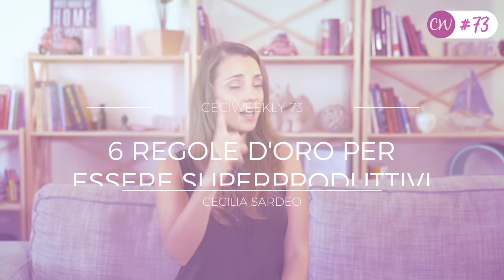Come Organizzare La Giornata: 6 Regole D'Oro ⏰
Scopri le 6 Regole D'Oro per come organizzare la giornata e diventare superproduttivo 👇
E segui tutti i nuovi Ceci Weekly dal mio blog ufficiale

Mentre stavo lanciando Biz Academy (periodo super frenetico) ci sono state un paio di cosette che mi hanno davvero aiutata a mantenermi 'sul pezzo' e produttiva ogni singolo giorno e in particolare...

...queste 6 Regole D'Oro che mi hanno permesso (e lo fanno tuttora) di organizzare una settimana SUPER produttiva.💪

Se sei di fretta e vuoi scoprirle subito corri ai minuti 🚀

00:51 ➡️ Lo so, questa non è facile ma può davvero svoltare il ritmo di tutta la giornata.☀️

01:50 ➡️ La regola più preziosa per come organizzare la giornata (valida sia che tu lavori online oppure offline😉).

03:06 ➡️ Yesss!!! Questa non piace a nessuno ma ti aiuta a mantenerti produttivo per tutto il giorno (Ecco il link che ti ho indicato nel video ➡️

04:44 ➡️ Per non mettere troppa carne al fuoco nel lavoro e nei tuoi progetti (e a finirli nei tempi che hai stabilito😊)

05:38 ➡️ Ottima se le tue giornate sono super impegnate (ti aiuterà a fissare tutti i tuoi obiettivi senza paura di perderti nulla per strada🎯)

06:32 ➡️ Più che una regola, una buona abitudine per mantenerti efficiente per il giorno successivo (credimi, ora non ne posso più fare a meno👌).

E ora che hai scoperto come organizzare la giornata per diventare un mostro di produttività dimmi:

Hai ALTRI SUGGERIMENTI che magari funzionano per te per mantenerti efficiente e produttivo quando ne hai più bisogno?💪

Non vedo l'ora di leggerli!

Ceci xx

P.S. E ricorda che se il tuo obiettivo è costruire un business di successo sul web, sono aperte le iscrizioni alla Waiting List di Biz Academy, la nuova business academy tutta al femminile per crescere un business in cui credi in modo autentico e proficuo, senza sacrificare la tua libertà💋. Ti aspetto qui